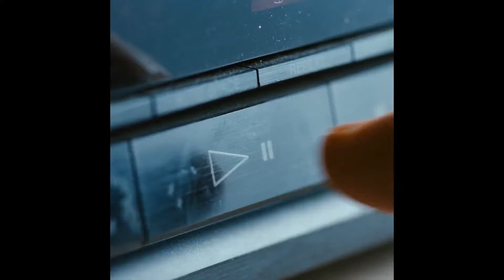Blonde Otter - Too Much To Ask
Mommy (2014)